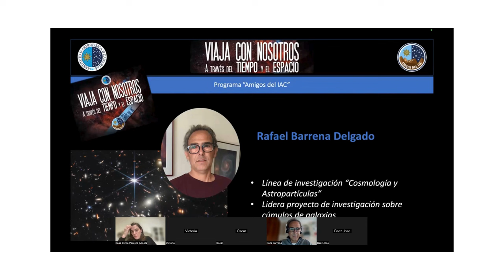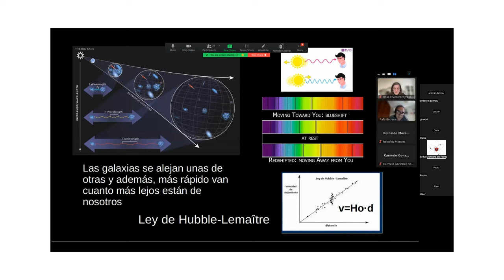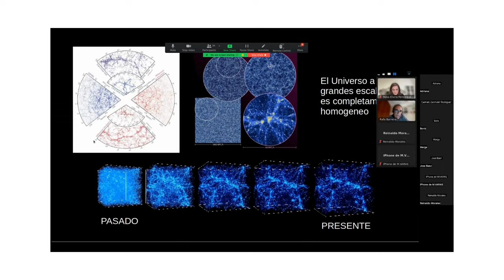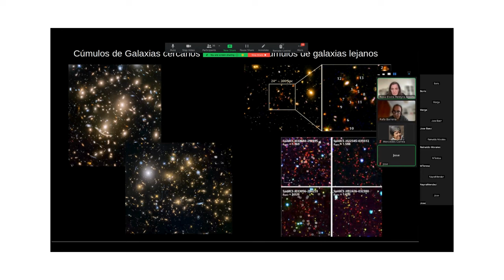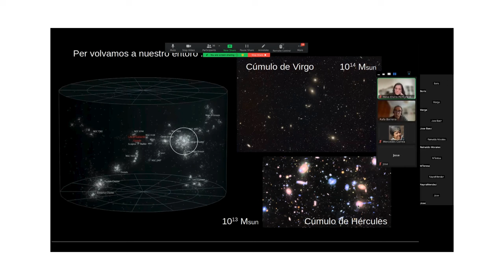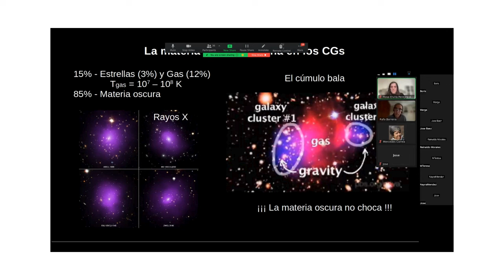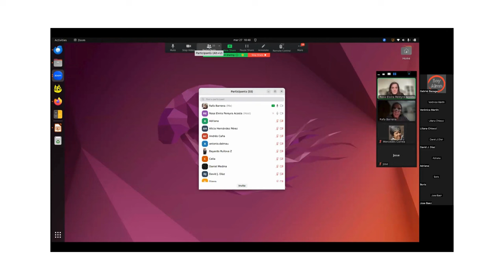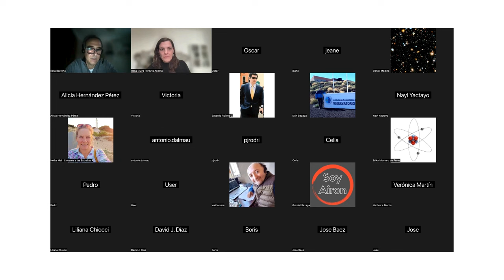Charlas de Introducción a la Astrofísica - Los ladrillos del Universo: grupos y cúmulos de galaxias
Charla de la actividad “Charlas de Introducción a la Astrofísica” impartida por Rafael Barrena Delgado, investigador del Instituto de Astrofísica de Canarias (IAC).

Esta actividad, organizada por el programa “Amigos del IAC”, tiene un marcado carácter divulgativo y está orientada a un público interesado en iniciarse en los misterios del Universo y conocer la labor del IAC en investigación y desarrollo tecnológico en Astrofísica.

Más información sobre el programa “Amigos del IAC” y las actividades que organiza para sus miembros

Realización: Elvira Pereyra
Producción: Oficina de Transferencia y Acciones Institucionales (OTAI) del IAC
Difusión: Unidad de Comunicación y Cultura Científica del IAC (UC3)
Archivo: IAC